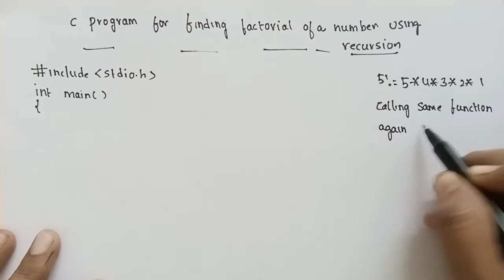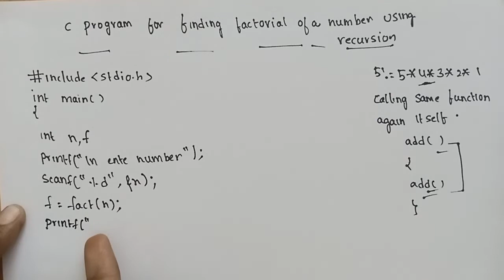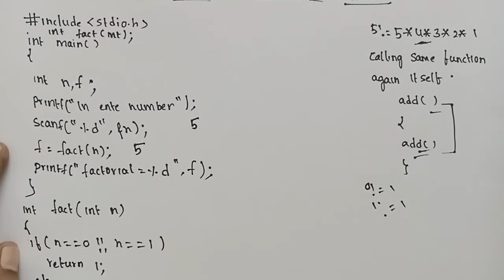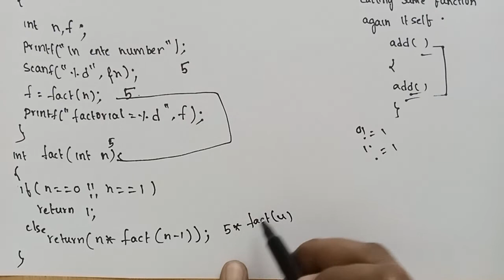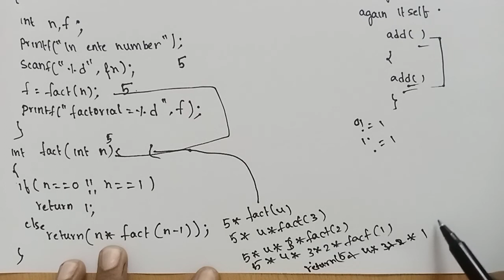C program for finding factorial of a number using recursion | c programs in Telugu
c program for finding factorial of a number using recursion

factorial program using recursion